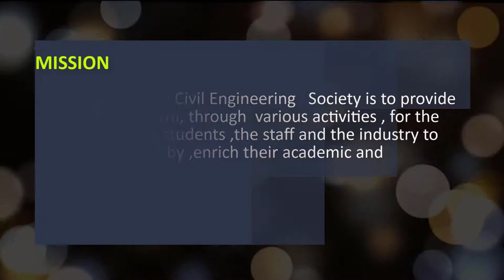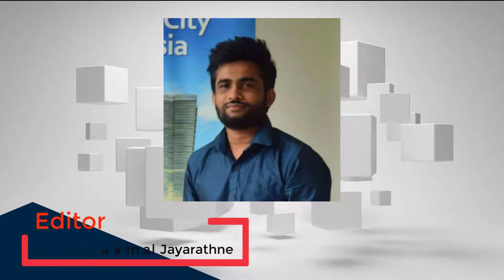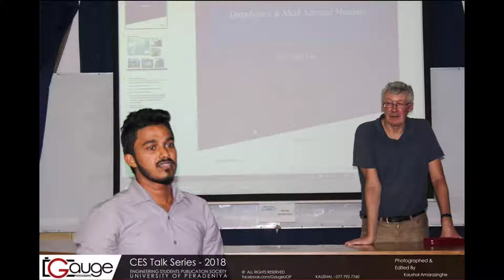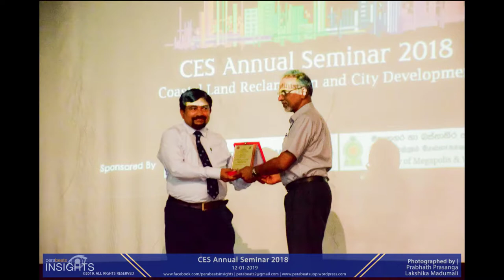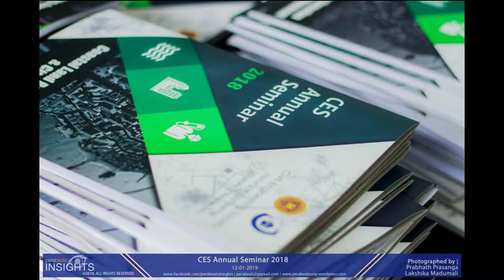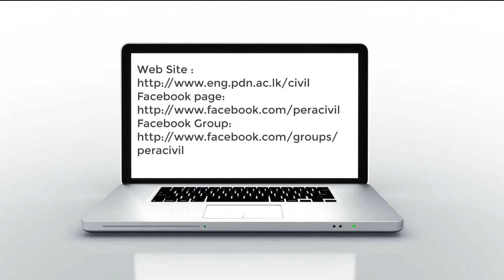CES Intro Video 2019 - Civil Engineering Society - University of Peradeniya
The Civil Engineering Society (CES) of  University of Perdeniya is the largest  Engineering body based in this university.  It has a pre-eminent history of 45 years since 1973.The membership of CES total- ing to about 550 comprises of,  Undergraduates of Department of  Civil Engineering.  Post graduate students reading for  a degree in field of Civil Engineering.   Academic staff members of the  Department of Civil Engineering.   Having the staff and the students in  the same membership is one of the   unique features of this society.